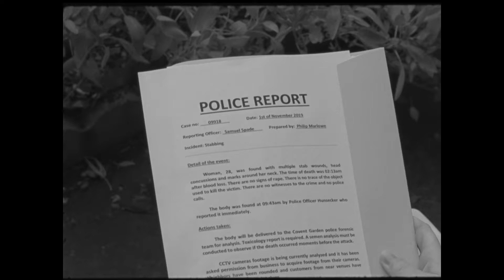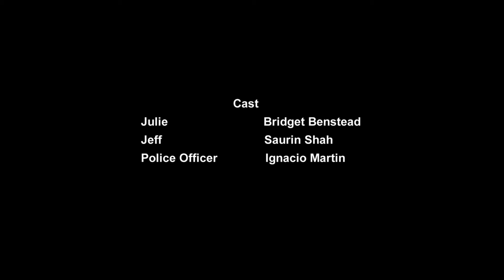Polaroid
Police Investigation, she finds out something that turns her world around